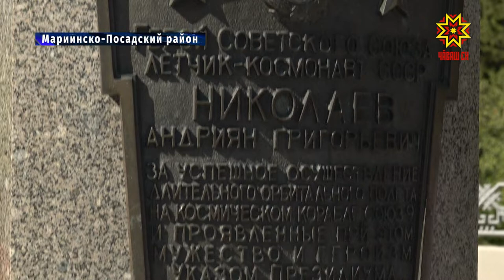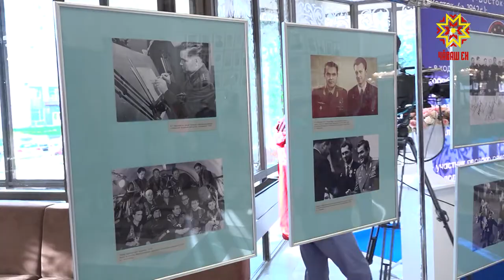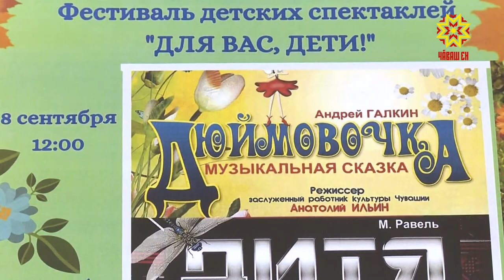Республика 05.09.2019 на русском языке. Вечерний выпуск